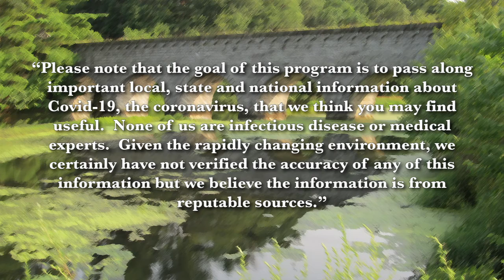Frank and Mary in Northborough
Larry Hemstreet and Don Dodson discuss the Gale Store housing project in Northborough, Massachusetts.